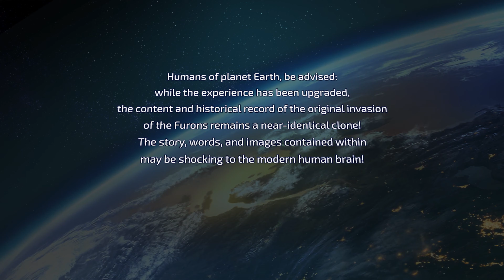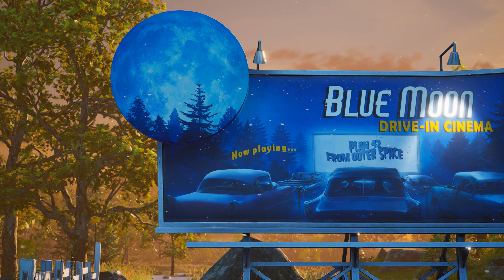Destroy All Humans! - Destination Earth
Destroy All Humans! is an open world action-adventure video game developed by Black Forest Games and published by THQ Nordic. It is the fifth installment in the Destroy All Humans! franchise, and a remake of the 2005 original game. This remake is the first entry in the franchise since Path of the Furon (2008).

The game was released on Microsoft Windows, PlayStation 4, and Xbox One on July 28, 2020 and later on Stadia December 8. The game received mixed reviews upon release. A Nintendo Switch port was announced on April 8, 2021 and is set to release on June 29, 2021.

The game is played from a third-person perspective. The player controls Cryptosporidium 137 ("Crypto" for short), an alien who arrives on Earth in 1950s America to harvest human DNA. Crypto is equipped with a vast arsenal of alien weapons such as the Zap-O-Matic and Anal Probe, to defeat enemies. He also has superhuman skills such as psychokinetic powers and the ability to disguise himself as humans. Crypto can use a jetpack to quickly navigate the environment. He can also command the flying saucer, which is equipped with a death ray to kill opponents. Players can perform movements such as gliding and dashing, and they can chain actions together such as shooting enemies while levitating them. The game introduces the Focus Mode, which allows players to lock onto other enemies. Crypto is protected by a shield, which informs players the direction of hostile attacks. The game features six sandbox locations which can be explored freely. Each location offers unique challenges for players to complete.

A team of 60 people in Black Forest Games served as the game's developer. The original game's dialogue and humor remained intact, though the team enhanced them by updating the character models and cutscenes and introducing motion capture. Instead of re-recording the lines, the team used the audio from the original game and improved its quality for the remake. The game also includes a mission named "Lost Mission of Area 42" that was scrapped during the development of the original game. Black Forest considered developing the remake as a "natural continuation" of their work after finishing the development of Fade to Silence as they learned more about utilizing the technology and designing large, open areas.

THQ Nordic acquired the intellectual property rights from THQ in 2013. In 2017, the firm reaffirmed that the company realized the demand for a new game in the series and added that they were exploring options to revitalize the franchise. The game was officially announced in June 2019. An extended gameplay demo was launched at E3 2019. It was released for Microsoft Windows, PlayStation 4, Xbox One and Stadia.

Destroy All Humans! received "mixed or average" reviews, according to review aggregator Metacritic. Sales on the game have exceeded THQ Nordic's expectations.